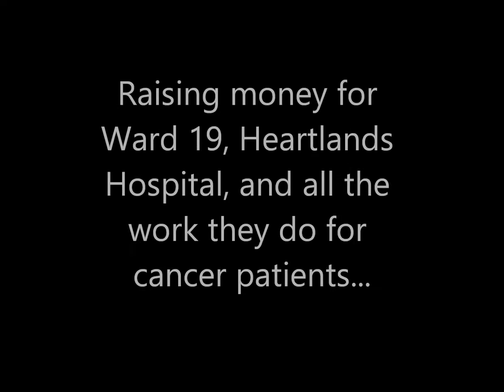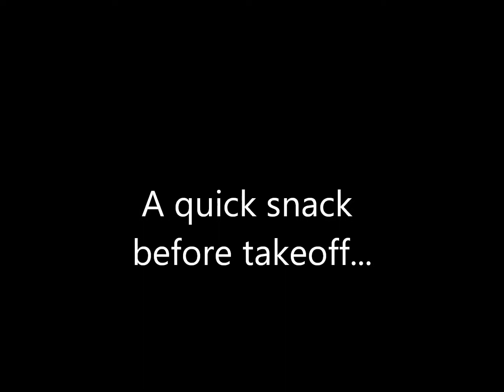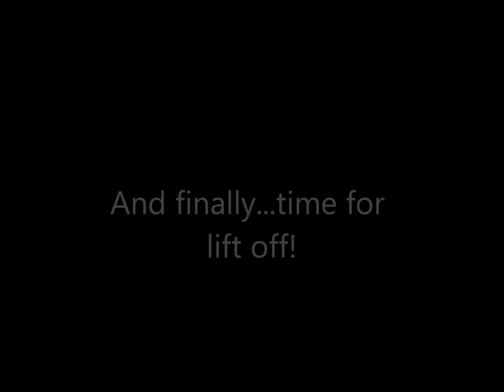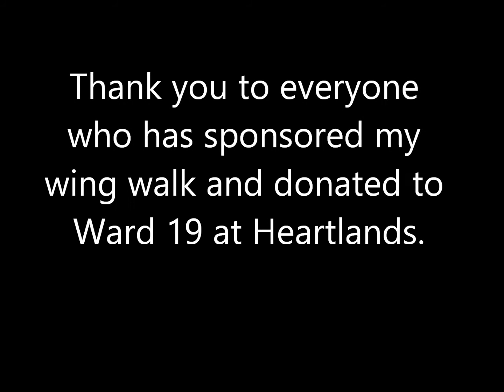Wing Walk - Rendcomb Airfield - June 2016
Terry Jeffries (my Dad!) doing his charity Wing Walk at Rendcomb Airfield, near Cirencester, in aid of Ward 19 of Heartlands Hospital - June 2nd 2016. As of this date, has raised over £1300 for this department, who work with cancer patients.